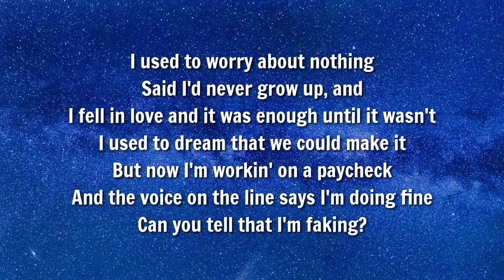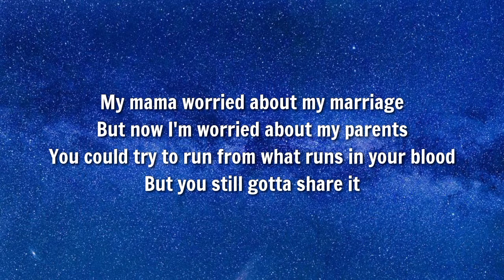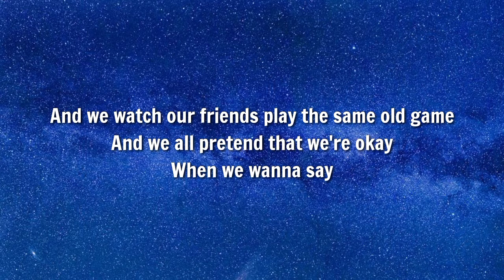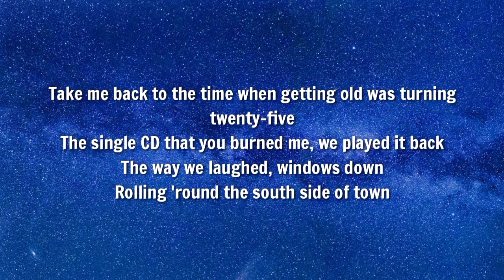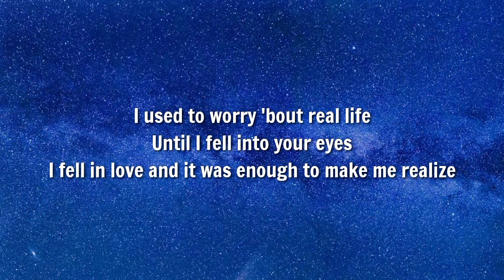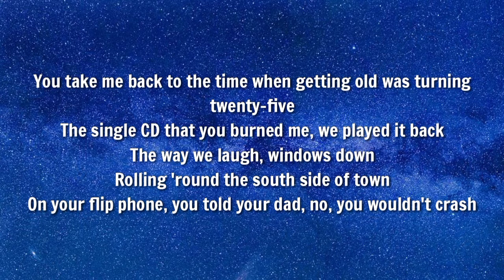Mat Kearney - Pontiac (Lyrics)